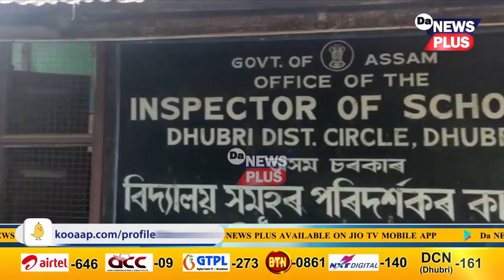দিনৰ ১২ বজালৈ শিক্ষক নাহে বিদ্যালয়লৈ, অৱশেষত সহায় বিচাৰি শিক্ষাৰ্থী পালেগৈ স্কুল পৰিদৰ্শকৰ কাৰ্যালয়